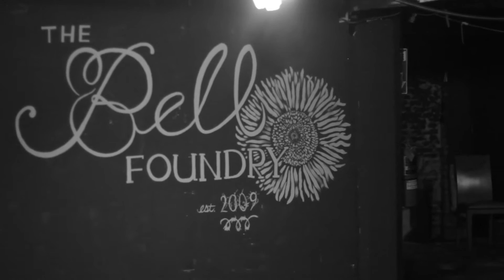Beet Trip Recap Episode 45!!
Every other Thursday some of the most eclectic, far-out and highly skilled individuals get together for one of the dopest rap cyphers in Baltimore-Beet Trip. While I'm not exactly sure how they came up with the name I do know that it's free of ego, and full of culture. Producers are given a platform to play their sounds while artists pass the mic in between freestyles. Smoke clouds, unconventional souls, quirky styles and Hip Hop make up the scene, but the only way to truly experience it is to go.  The Llamadon collective openly invites EVERYONE to indulge in Hip Hop the old skewl way,which means no written content! Watch a recap of episode 45 and meet me there at the 46th!